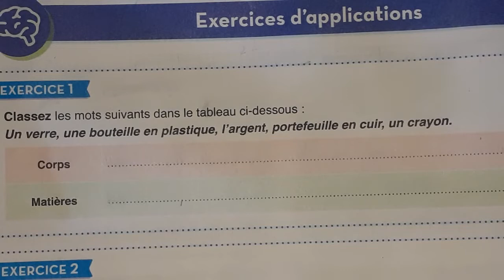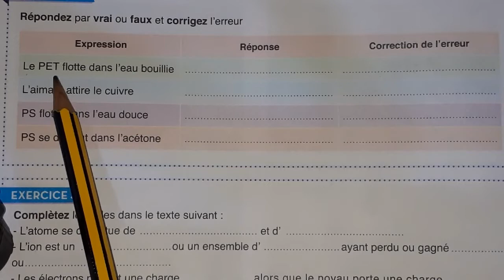Exercice physique chimie 3AC international